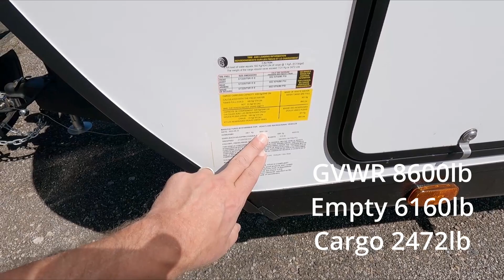How's it towin? 2024 Mallard M26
Towing review of 2024 Mallard M26